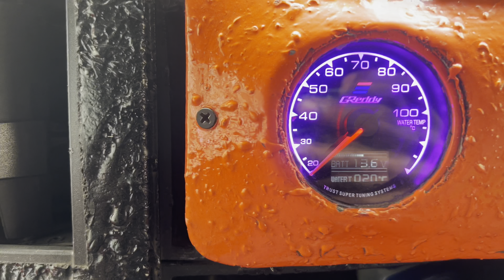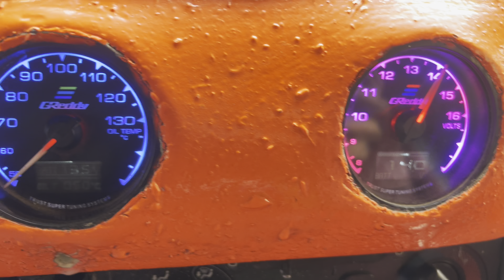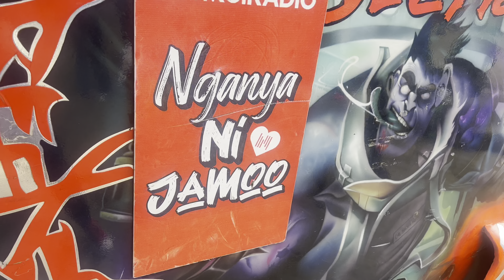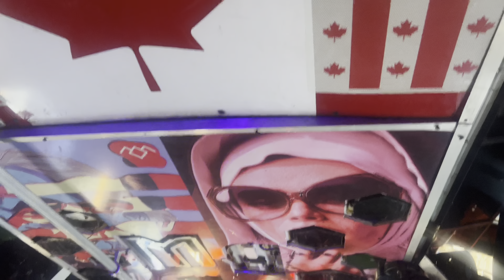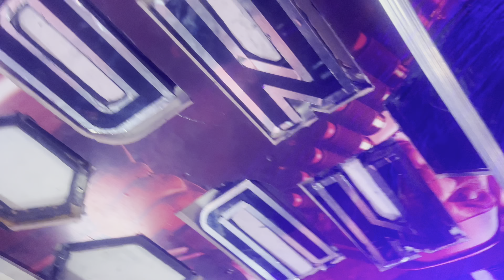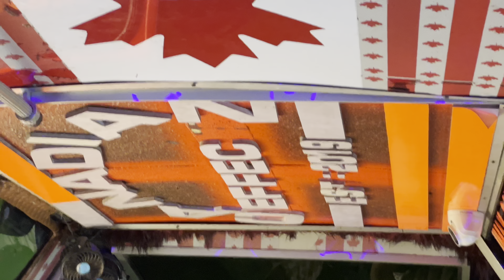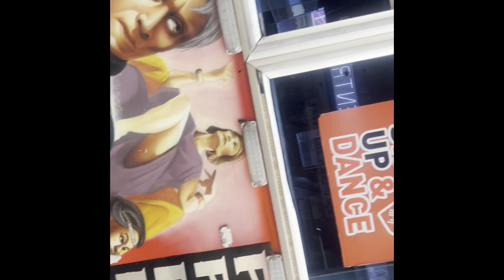MANUNDA~Boyz playing ps inside but one leg barefoot on the left front tyre